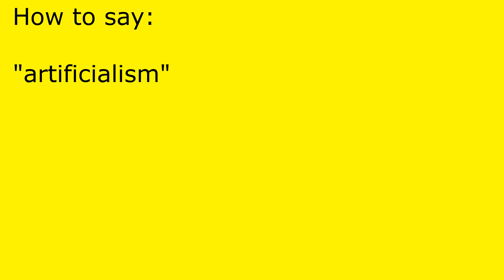How to pronounce artificialism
artificialism pronunciation.